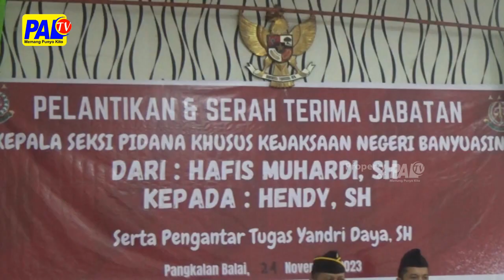DILANTIK KAJARI, KASI PIDSUS KEJARI BANYUASIN HARUS SEGERA BEKERJA | PALTV